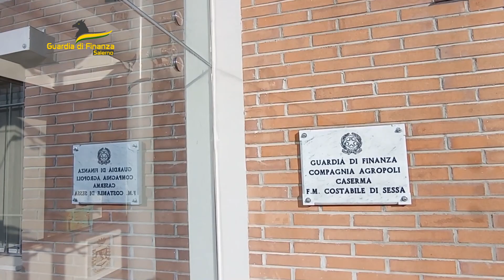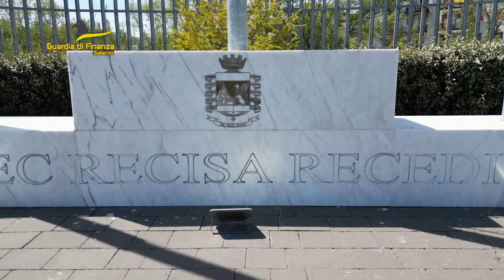GDF SALERNO: MAXI-OPERAZIONE CON IL SEQUESTRO PREVENTIVO DI CIRCA 57 MILIONI DI EURO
GDF SALERNO: MAXI-OPERAZIONE SU TUTTO IL TERRITORIO NAZIONALE, CON IL SEQUESTRO PREVENTIVO DI CIRCA 57 MILIONI DI EURO

La guardia di Finanza di Agropoli, coadiuvata dal comando provinciale di Salerno, ha eseguito, su tutto il territorio nazionale, una maxi-operazione che vede coinvolte oltre 274 imprese ed i relativi rappresentanti legali. L’operazione ha visto impegnati più di 100 Reparti del Corpo in oltre 42 province al fine di dare esecuzione ad un’ordinanza del gip del tribunale di Vallo della Lucania (SA) con cui è stata disposta l’applicazione di misure cautelari personali nonché il sequestro preventivo dei profitti illeciti per circa 57 milioni di euro.
Nel corso delle indagini, eseguite dalla Compagnia di Agropoli, sono state denunciate, a vario titolo, complessivamente 279 persone, ritenute provvisoriamente responsabili dei reati di associazione per delinquere, di emissione di fatture per operazioni inesistenti, di indebita compensazione di crediti di imposta e di autoriciclaggio.
In particolare, le predette imprese, tra il 2020 e il 2021, hanno effettuato un’indebita compensazione di crediti inesistenti, generati artificiosamente attestando falsamente l’avvenuta effettuazione di attività di formazione del personale dipendente nel settore delle tecnologie previste dal Piano Nazionale Industria 4.0